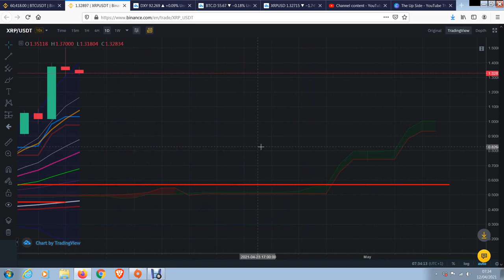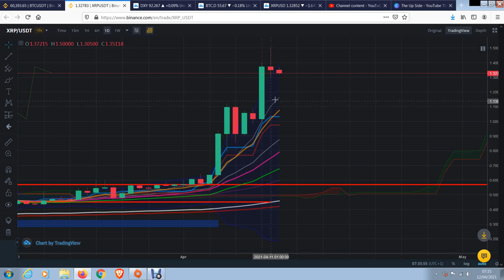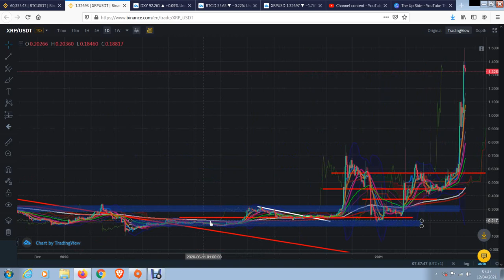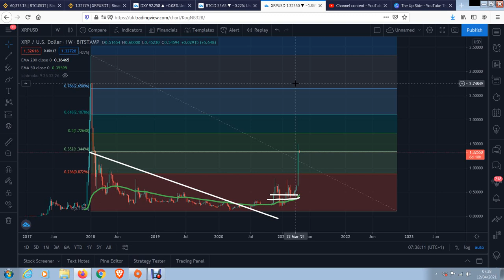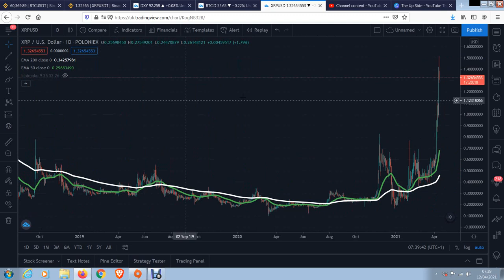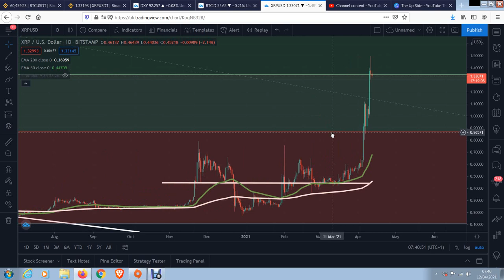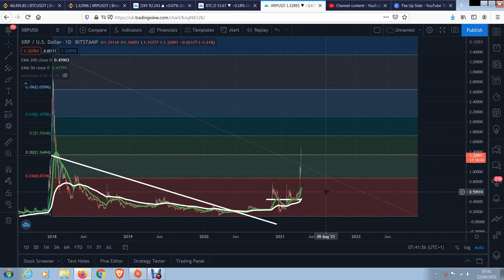XRP Buy in zones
Referall links